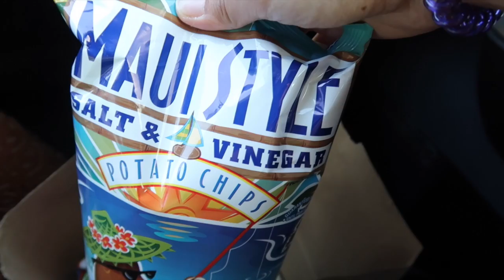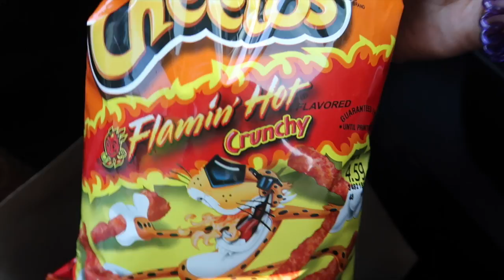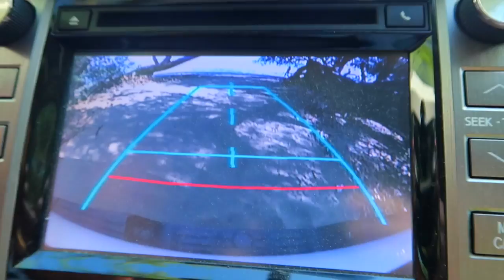Relaxing 4th of July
Thank you everyone for watching our vlogs!

⇢ I N S T A G R A M: X3rodaaa